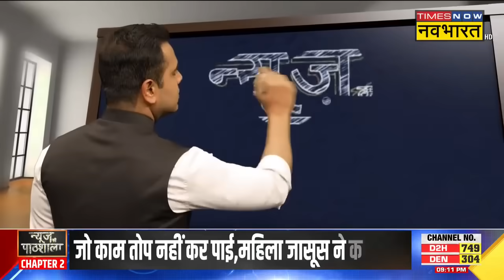News Ki Pathshala | Sushant Sinha: भारत में PAK जासूसों को बेनकाब करने वाला चैप्टर ! | Hindi News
News Ki Pathshala With Sushant Sinha: इन दिनों देशभर में Israel की खुफियां एजेंसियों की बाते हो रही है। जिसके बाद से जासूसों और जासूसी का मुद्दा सुर्खियों में है। क्या है पूरा मामला जानने के लिए देखिए ये खबर..